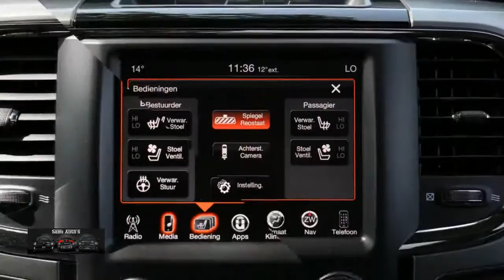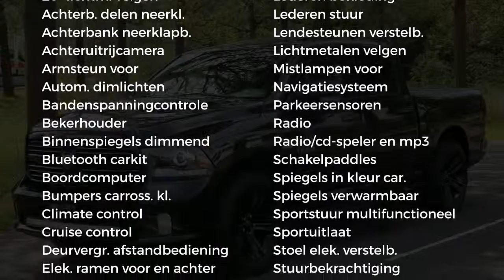Dodge Ram 1500 | SPORT | Black | RamBox | 5.7 V8 HEMI | 4x4 | Crew Cab